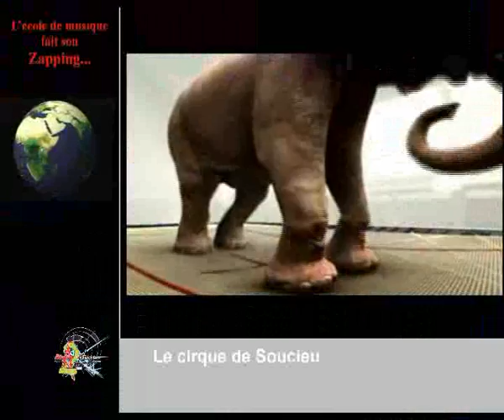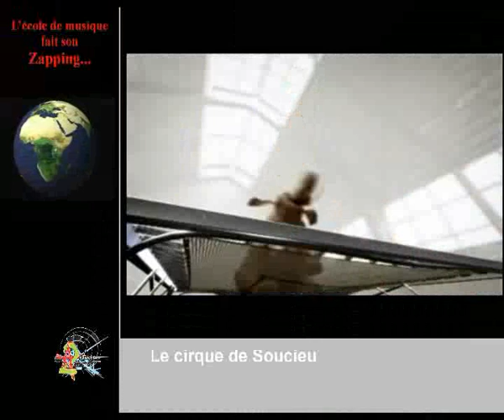zapping 3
zapping soucieu